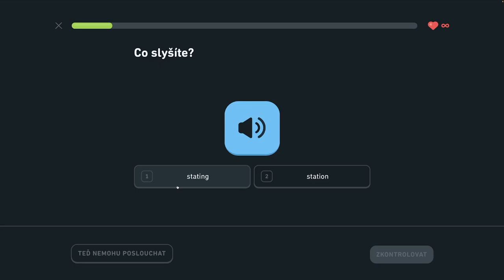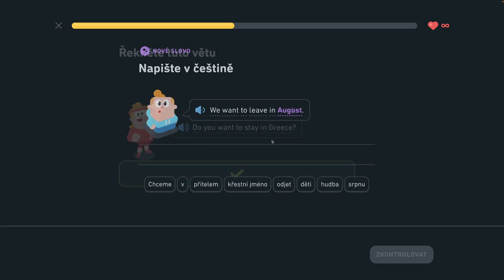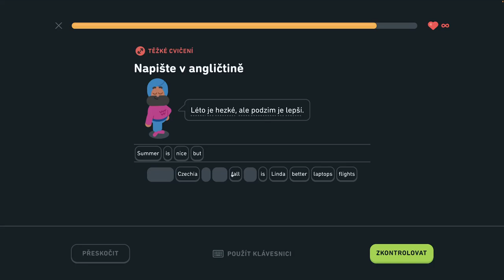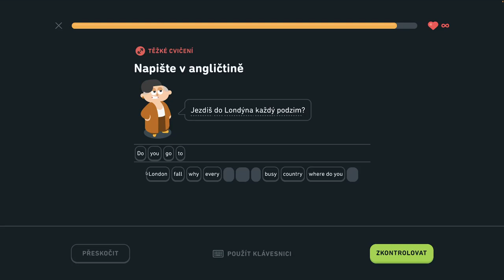🇺🇸 S2, J12 - Hovorte o dovolenke 4/6 - Hovorte o dovolenke